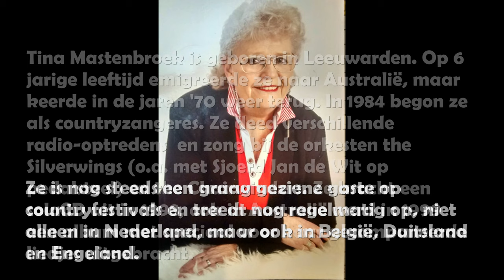Tina Mastenbroek....Crazy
Dit prachtige liedje van Willie Nelson op een schitterende manier vertolkt door Tina Mastenbroek uit Leeuwarden. Ook nu weer in het kader van "klassiekers door klassiekers", het internetpodium voor artiesten uit Leeuwarden en wijde omgeving. Opname 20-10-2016 in de Telesound Studio te Leeuwarden, techniek audio Martie de Vries, video Frans van den Borg,